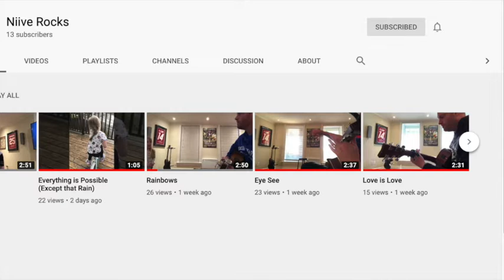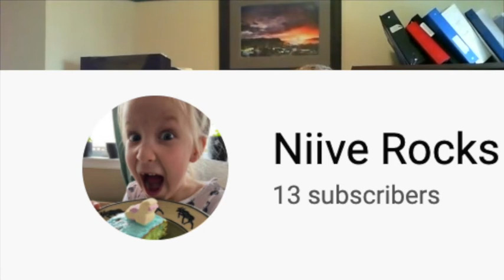Dave Penney Niive Rocks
My friend Dave Penney talks about creating music and video's with his daughter on Youtube, and his trials and tribulations on becoming a "rock dad". We love comments too!